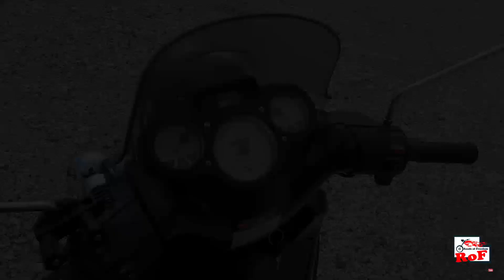Mala moto avantura - Mogren tvrđava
Ipak je moguće malo uživati na dva točka i u ovom vremenu pandemije, malo sam se provozao i posjetio jedno zanimljivo mjesto.
Tvrđavu Mogren (Jaz baterija) je izgrađena 1860. godine austrougarima koji su vladali u to vreme kako bi zaštitili zapadne granice Budve. Tvrđava je bila moćna odbrambena struktura gotovo pravougaonog oblika sa visokim zidovima i kulama u uglovima. Uz njenu pomoć, trupe su preuzele kontrolu nad svim pristupima gradu, uključujući i sa mora.
Pošto je tvrđava učestvovala u dva svetska rata, neki objekti su završeni u to vreme. Na primjer, tokom Drugog svjetskog rata tvrdjava je bila mjestom skladišta oružja i municije. Do sada su očuvani samo zidovi tvrđave i bunkera, koje loše se vide sa puta zbog guste vegetacije.
Tvrđava se nalazi u uvali Mogren između plaza Mogren i Jaz, samo jedan kilometar od Budve. Sa tvrđave se otvara neverovatan panoramski pogled na čitavu zapadnu obalu Budvanske rivijere.